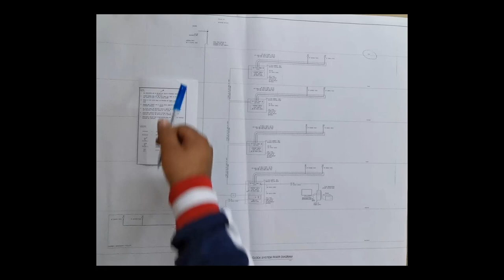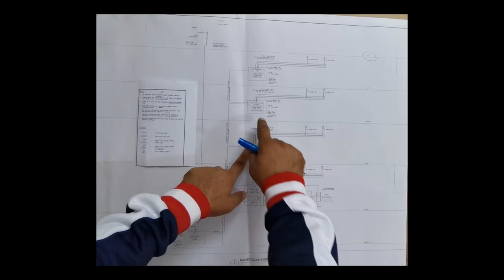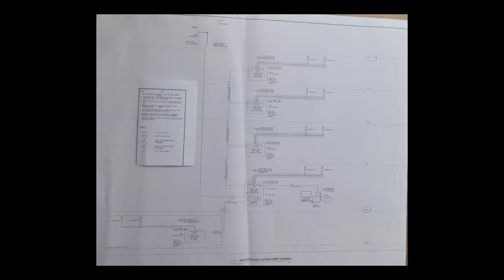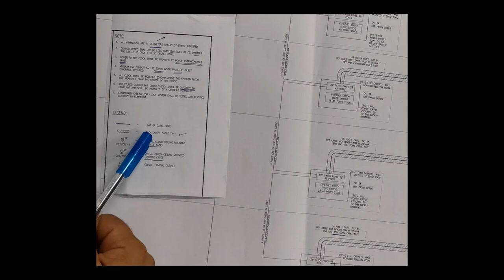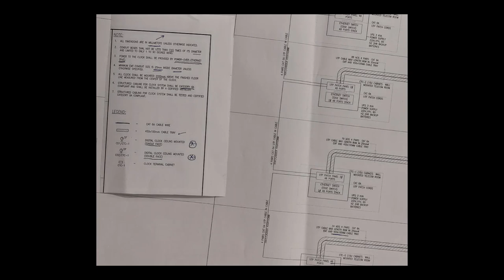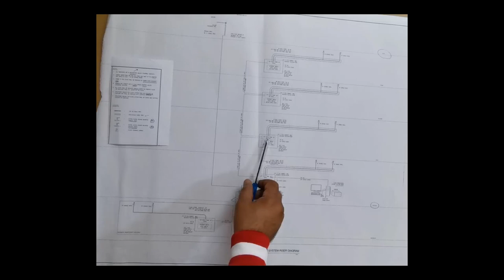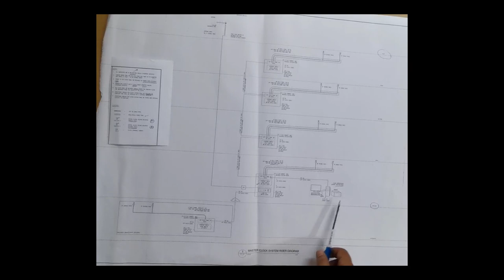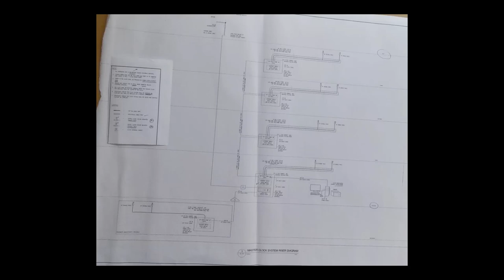Master clock system riser diagram مخطط الصاعد للساعات المركزية